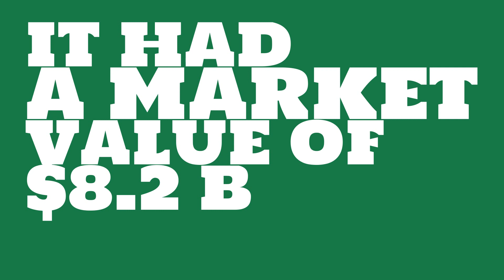What were the 2017 sales of American Financial Group?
Watch this video to learn about American Financial Group.